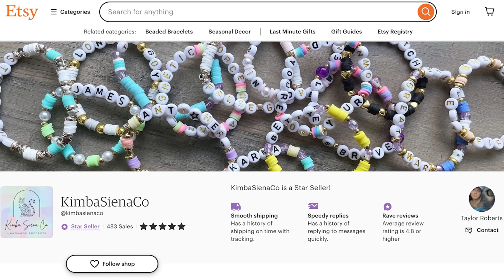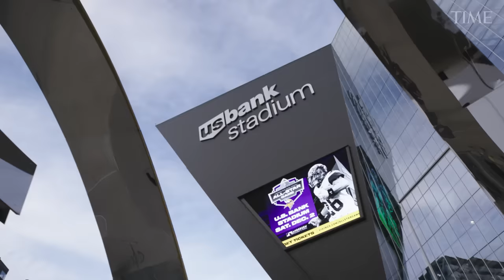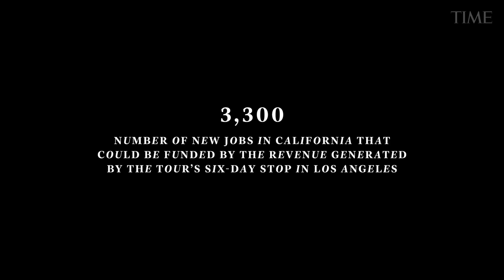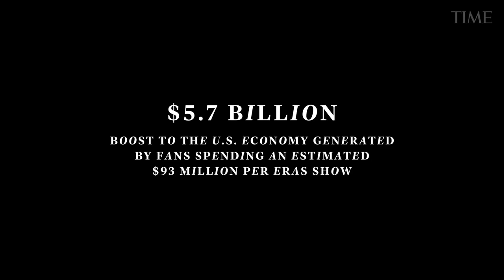Taylor Swift is TIME’s 2023 Person of the Year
Since 1927, TIME has chosen a Person of the Year, the editors’ assessment of the individual who most shaped the headlines over the previous 12 months, for better or for worse.

As a tradition, Person of the Year springs from the Great Man Theory of history, a belief that individuals have the power to transform society. The selections over the years have tended to follow certain patterns. The person chosen has typically been a ruler over traditional domains of power. He—and yes, usually it has been a “he”—is very often a politician or a titan of industry. Fourteen U.S. Presidents, five leaders of Russia or the Soviet Union, and three Popes have all been recognized.

And yet the person whose singular influence was revealed throughout 2023 has held none of these roles—or anything remotely similar. Every year contains light and dark; 2023 was a year with significant shares of darkness. In a divided world, where too many institutions are failing, Taylor Swift found a way to transcend borders and be a source of light. No one else on the planet today can move so many people so well. Achieving this feat is something we often chalk up to the alignments of planets and fates, but giving too much credit to the stars ignores her skill and her power.